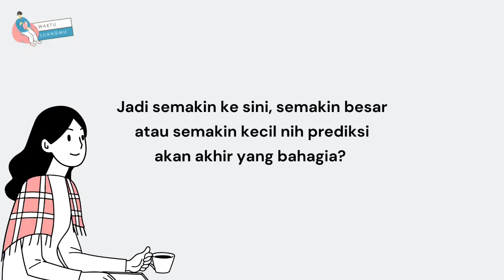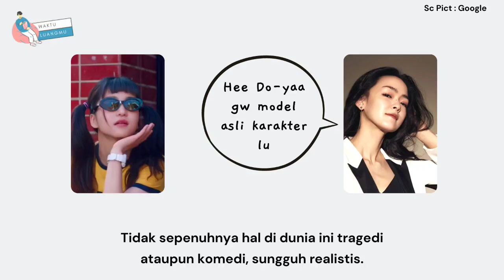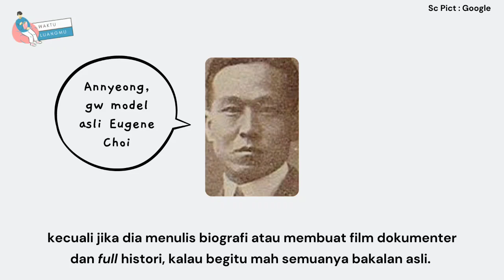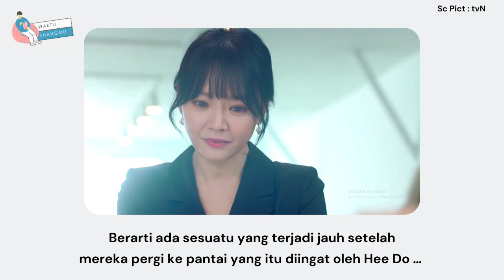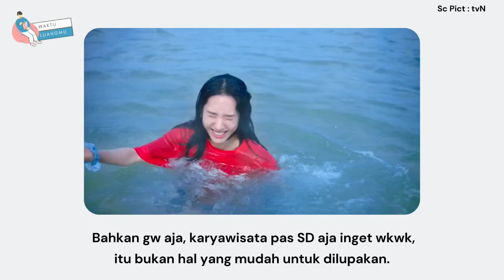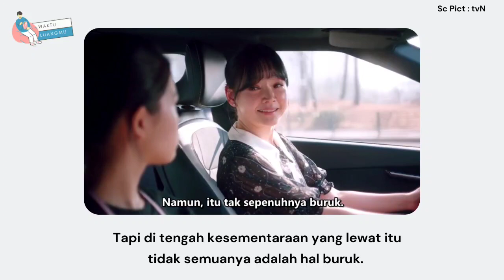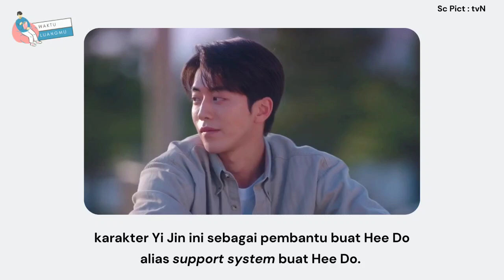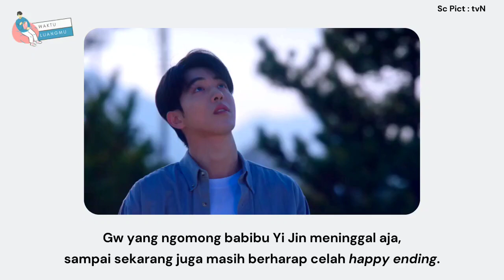[TEORI] BUKTI HEE DO TIDAK AMNESIA — TWENTY FIVE, TWENTY ONE EPS 10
Silakan berpendapat apa saja di kolom komentar, tapi tolong dijaga jari dan bahasanya 🙂 Bahasa kurang baik, akan langsung dihapus 😁

Judul : Twenty Five, Twenty One
Tahun : 2022
Tayang : Sabtu – Minggu
Channel : tvN / Netflix
Cast :
🌸 Kim Tae Ri

Illust by :
Canva

Source pict :
tvN — Google